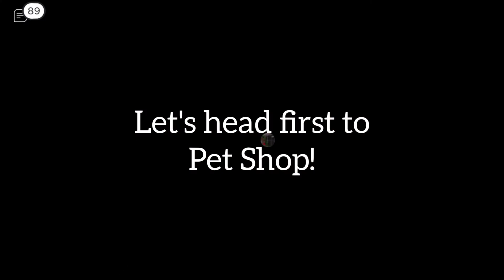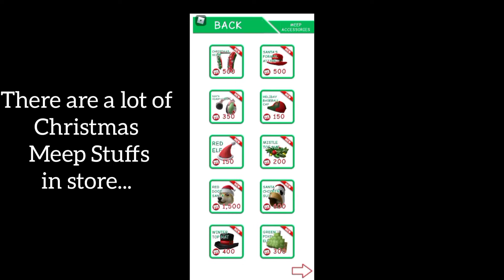Happy Holidays! 2021 New Year Update in Meep City | Modern Minimalist House | Roblox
Hi guys! Another year of happiness and prosperity. Let's have a fresh start to unplug and recharge. I really had fun with my friends playing the games that we love from ROBLOX. Spread the cheer and always be kind.  Remember, "A true selfless act always sparks another." - Klaus.